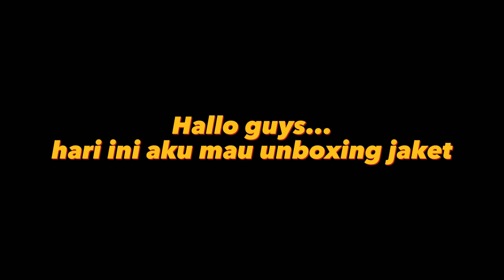Review Jaket Lining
Hallo guys divideo ku kali ini aku review jaket Lining badmintonku.